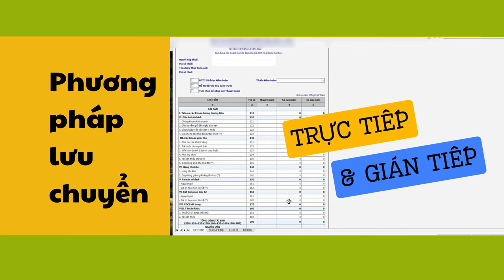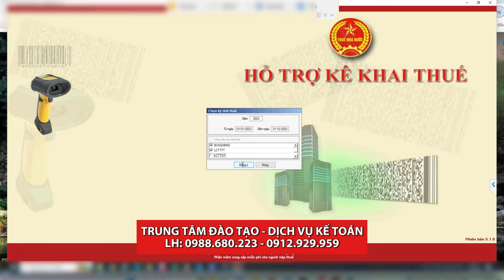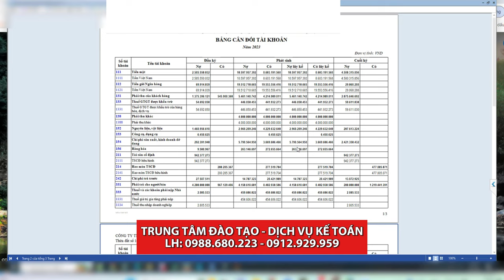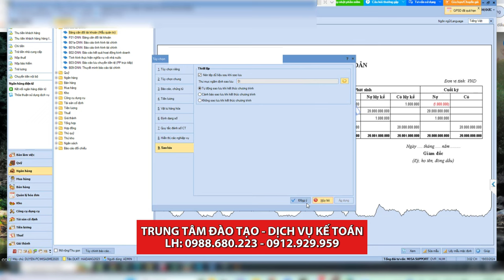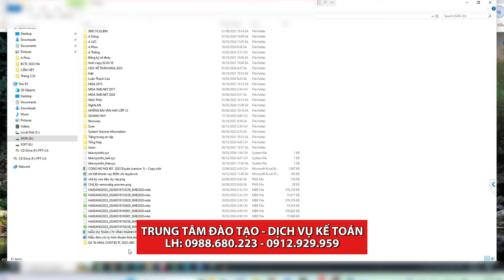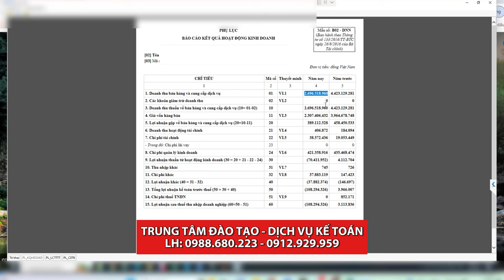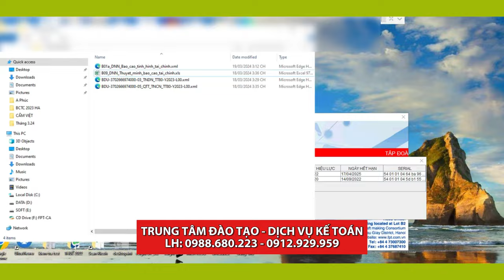[MỚI] Mẹo Lập Báo Cáo Tài Chính Nhanh Chóng & Đơn Giản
📌 Đến với Trung Tâm Kế Toán Việt Hưng bạn sẽ được:
- Thời gian học: Vô cùng linh hoạt từ 8h30 - 23h00.
- Số buổi học: Không giới hạn.
- Giáo trình động: Cập nhật liên tục trên website.
- Chứng từ sống: Thật
- Giáo viên: Có kinh nghiệm trên 12 năm kinh nghiệm
- Hỗ trợ miễn phí: trọn đời.

►  Các khóa học KẾ TOÁN DOANH NGHIỆP